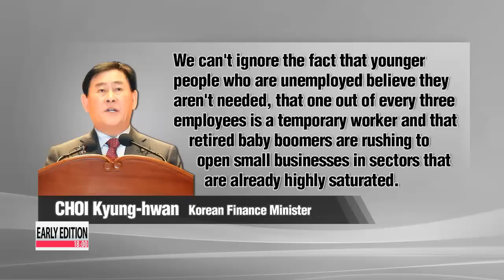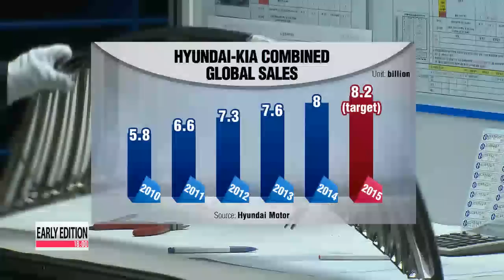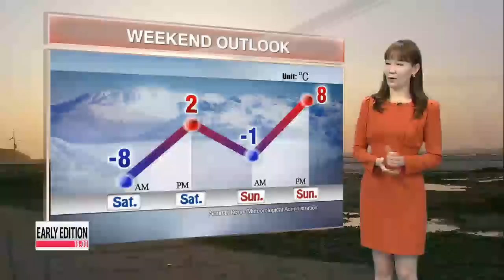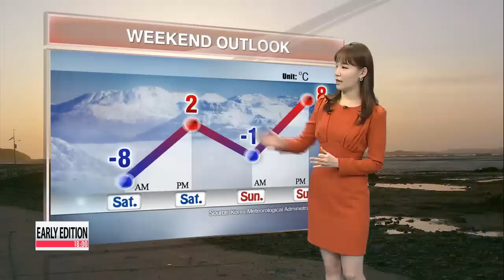EARLY EDITION 18:00 Pres. Park pledges 'realistic' plans for reunification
Early Edition 18:00
In the headlines tonight...
President Park Geun-hye says her administration will make realistic and practical measures so that a reunified Korea does not remain as a dream or an unreachable goal.
The Korean economy will face adverse consequences if structural reforms are not made in the near future. That′s according to Korea′s finance minister.
The number of lives claimed last year by the civil war in Syria tops 76-thousand.
Stay with us for these and more coming right up.

Title: Pres. Park pledges ′realistic′ plans for reunification
President Park Geun-hye hosted a New Year′s ceremony at the presidential office this Friday for some 200 figures, including the prime minister, the National Assembly Speaker and senior lawmakers from the rival parties.
She didn′t give a direct answer to North Korean leader Kim Jong-un′s apparent offer for high-level talks in the new year,... but she did stress the importance of paving the path to reunification.
For our top story, here′s Song Ji-sun.
Reunification is no longer a dream,... and preparations are needed to make sure it becomes reality.
In a New Year′s greeting ceremony at Cheong Wa Dae on Friday, President Park Geun-hye pledged realistic plans toward realizing reunification of the two Koreas.
Although she did NOT clearly state a response to North Korea′s willingness to hold an inter-Korean summit,... Park said that it is the current generation′s duty to hand over a united Korea to the next... and practical measures are the only means to realizing it.
President Park,... in her New Year′s address on the last day of 2014, expressed a determination to improve Seoul′s relations with the North this year.
Domestically, the president pledged reforms.
Saying that 2015 should be a year of ′national innovation,′ Park stressed that outdated customs and systems must be replaced across all sectors - not just with regard to the economy.
President Park also noted that Seoul will work toward topping a GDP per capita income of 30-thousand dollars this year... and toward extending that figure to 40-thousand per person in the near future... through the government′s three-year economic reform plan.
Title: Pres. Park and UN chief to support each other on inter-Korean affairs
Before hosting that New Year′s gathering,... President Park spoke on the phone with UN Secretary General Ban Ki-moon.
During their conversation,... the UN chief stressed his commitment to providing support for the president′s offer of inter-Korean dialogue.
President Park said. she looks forward to that support... for improving the fundamentals of inter-Korean ties... and the human rights situation in the North.
Praising President Park′s leadership on the international stage last year,... Ban also thanked Korea′s pledge of up to 100 million dollars to the Green Climate Fund.
He added... he wishes to see her take on a greater diplomatic role at the upcoming 70th UN General Assemb